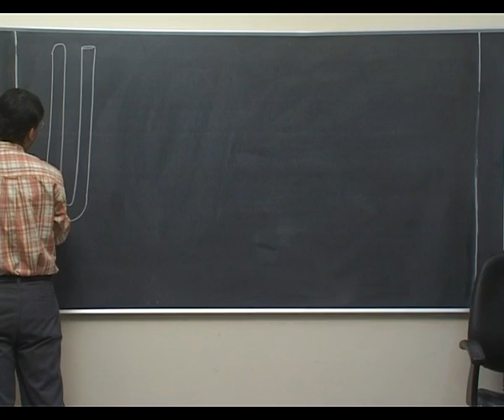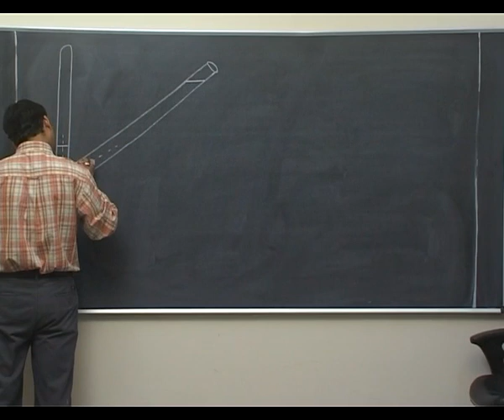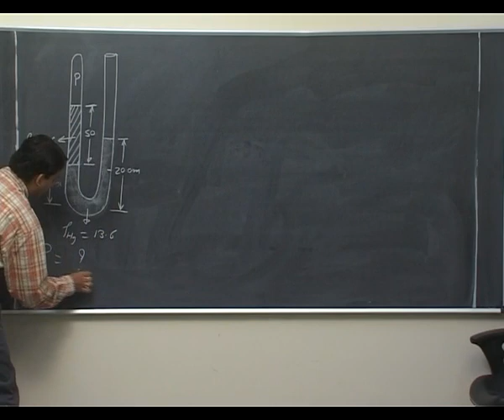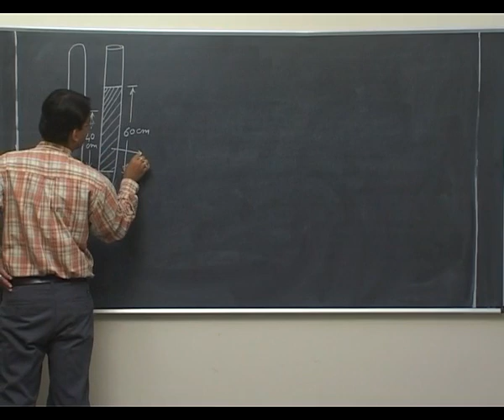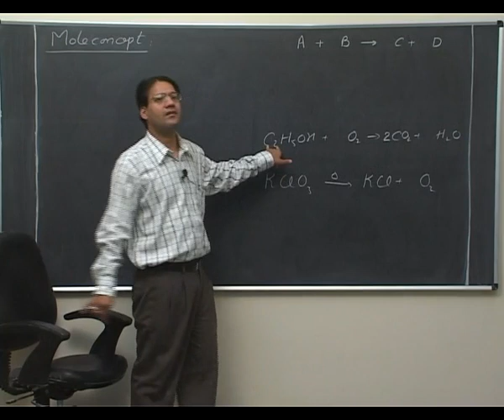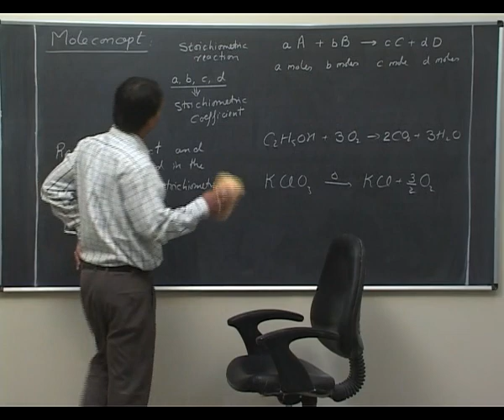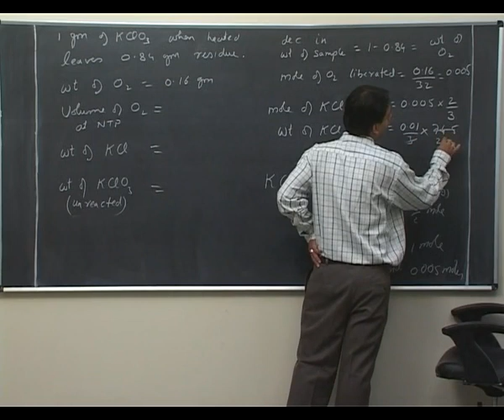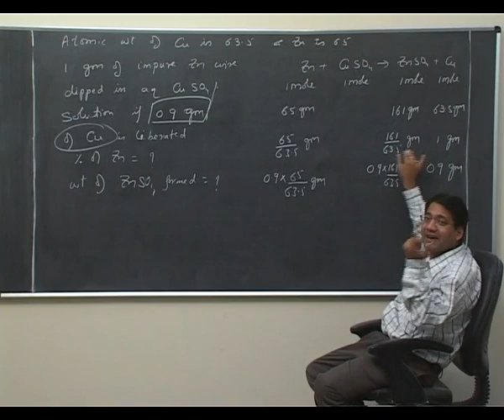Mole Concept: Basic Physical Chemistry 09 For Class 11th